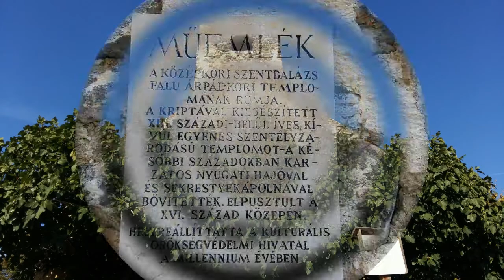Zánka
Munkácsy Albert Általános Iskola 5. osztály